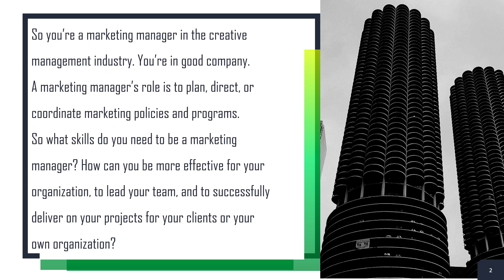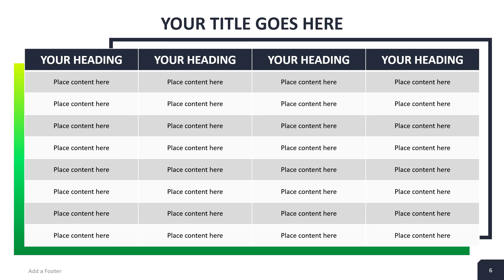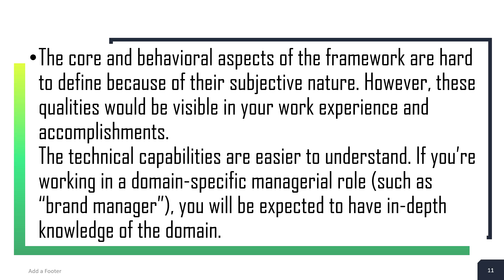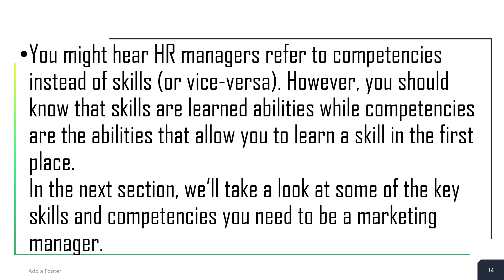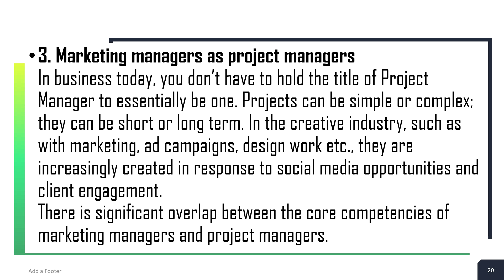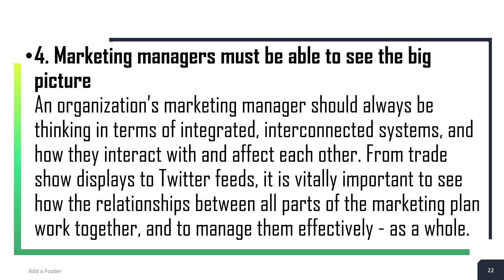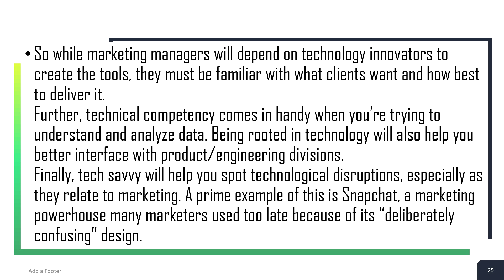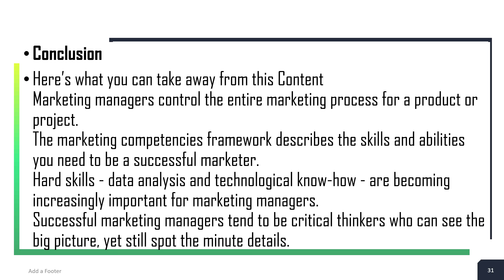7 Core Capabilities of a Thoughtful Marketing Managers